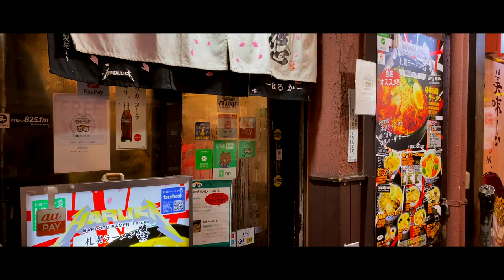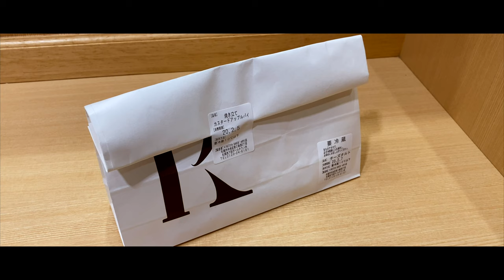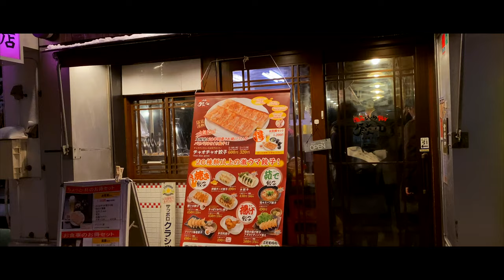SAPPORO, JAPAN TRAVEL/FOOD VLOG 🇯🇵 || Winter in Hokkaido ❄️ [4K]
I traveled to Sapporo, the prefectural capital of Hokkaido, Japan. This trip was initially planned so that we could visit the Sapporo Snow Festival 2020, but we ended up experiencing so much more - especially Sapporo's surreal winter scenery ❄️

In this vlog, I hope to show you some things to do/places to visit/eat in Sapporo (not only in winter, but throughout the whole year). I hope you enjoy this vlog as much as I enjoyed editing it! 💖

Edited using Final Cut
Voiceover recorded with iPhone
0:00 Styx Helix - MYTH&ROID (Music Box Version) - MIDORI ORGEL
3:55 Hakaisu - Soft haze